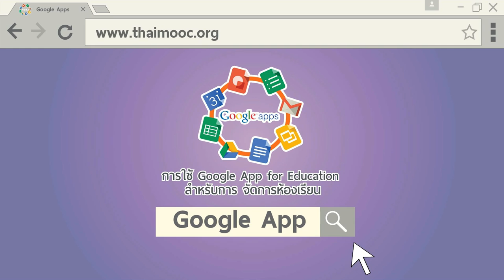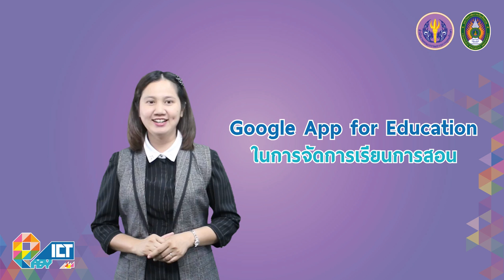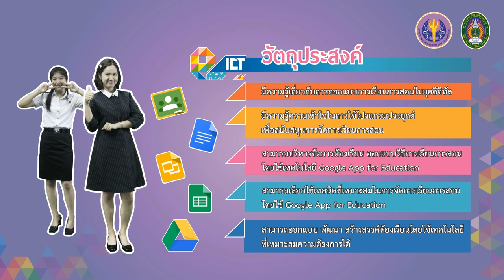Introduction to Google App for Education